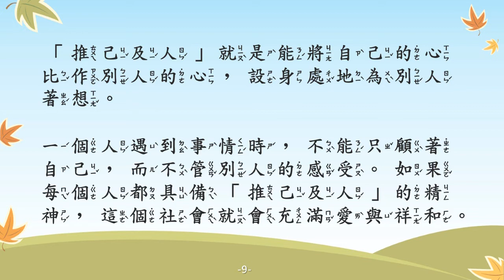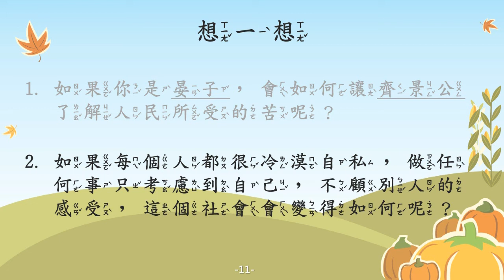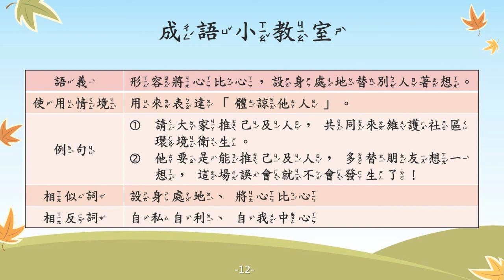推己及人【成語故事系列】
【推己及人】
指能體會別人的心意，多方面為別人著想的意思。

【故事摘要】
春秋時代，有一年的冬天特別寒冷，齊國下起了大雪，一下便是三天三夜沒停過，也沒有要停止的跡象。這場雪影響著人民的生活，人們都希望這場雪能趕快下完。

有一天，齊景公穿著溫暖的長袍待在屋子裡，欣賞雪景，心裡期盼著這場雪能多下幾天。

齊景公對站在身邊的晏子說：「今年的天氣真奇怪，下了三天大雪，卻感覺像春天一樣溫暖呢！」

晏子望著齊景公，搖了搖頭，並用賢明君主會為百姓的感受著想為例，來提醒齊景公。

齊景公聽完後，感到很羞愧，立刻下令將衣服和糧食分給飢餓受凍的人們。百姓們知道後，都覺得很感動，稱讚晏子能「推己及人」。